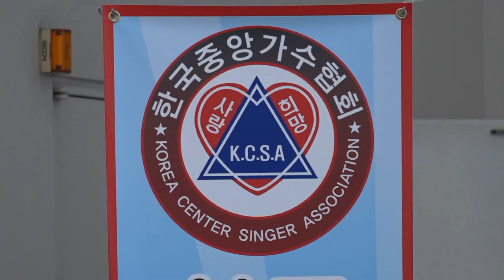가수 여만성 내가슴의비 6월보훈의달 열린음악회 사랑나눔 희망콘서트 스타가요쇼 월미도 학무대 2018년 6월 10일